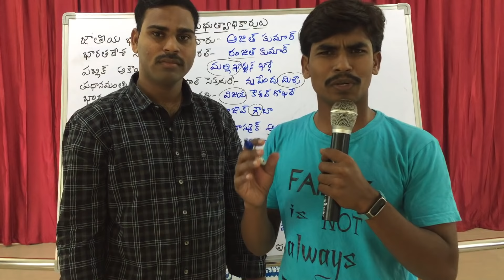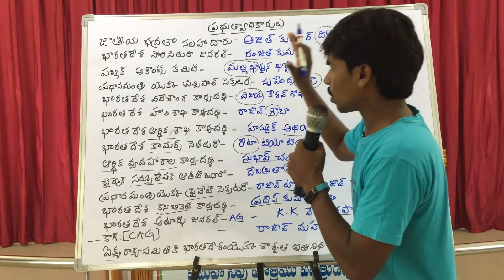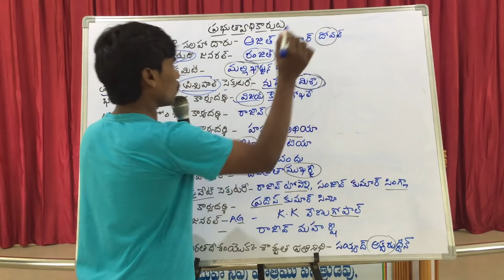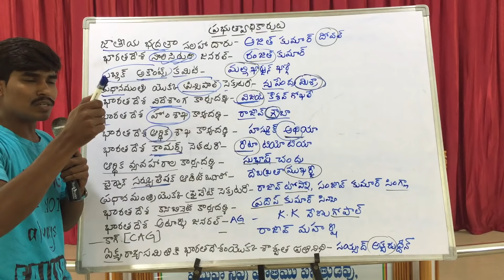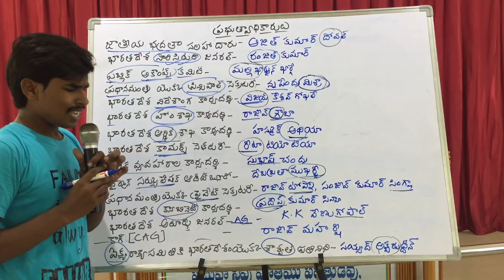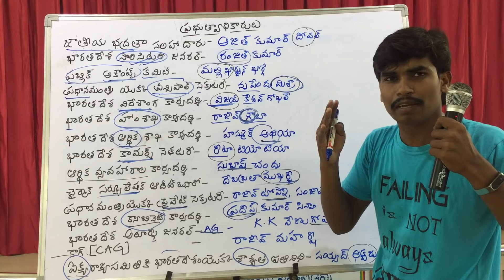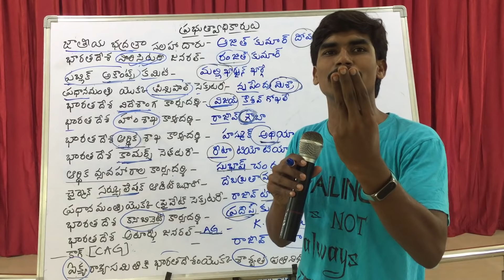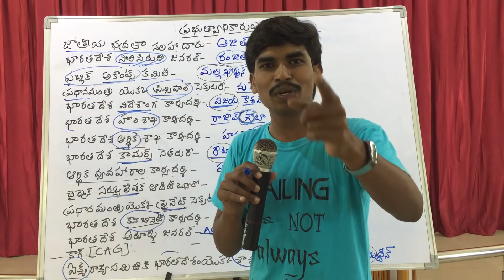2018 current Affairs - 9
Current Affairs 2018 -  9 easy coding by SAGAR SIR